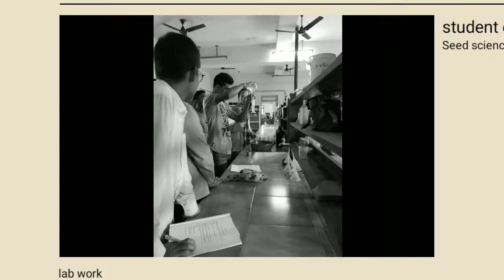Central agriculture University Imphal Mesmerizing Overview||ICAR INDIA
this video is totally a fun video ,. include overview ,beauty , scenery of Central agriculture University Imphal.
Memory always be good .. memory always be unforgettable.